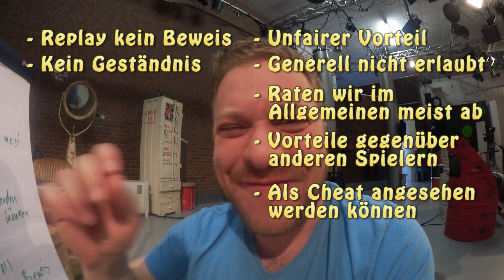Keine Klarheit || Modpackchaos || gRuMM3l gRuMM3lt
Immer wieder fällt mir das Thema auf die Füße und ich habe die Schnauze voll!
Wargaming muss endlich etwas unternehmen und klare Regeln aufstellen, denn dass, was zur Zeit abgeht ist einfach nicht mehr zu ertragen.
Viel Spaß!
gRuMm3l im Fernsehen:
Mo-Fr 22:00-23:00 Uhr auf NRW TV und Rhein-Main-TV